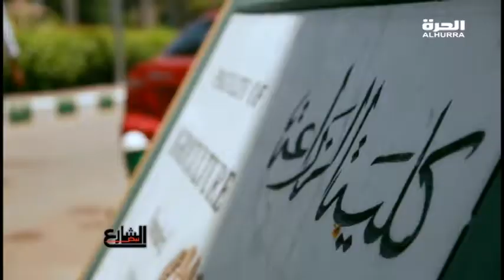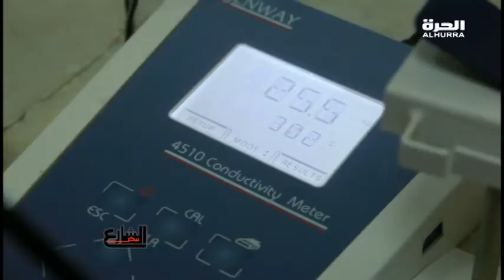نبض_الشارع هل إعادة تدوير مياه الصرف و إستخدامها للري ممكنة؟